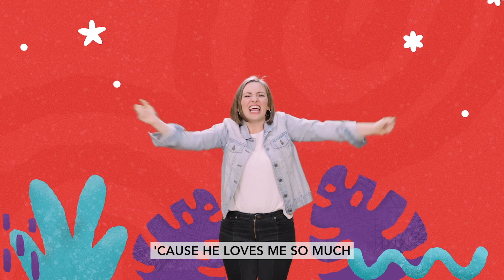February 18/19th LifeHouse Preschool Kids Bible Story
Today’s Bible Story: Jesus loves me and wants to help me.
The Centurion - Matthew 8:5-13
Memory Verse: “How Wide And Long And High And Deep Is The Love Of Christ.” Ephesians 3:18, NIV
Key Question: Who loves you?
Bottom Line: Jesus loves me.
Basic Truth: Jesus wants to be my friend forever.
Orange Curriculum, First Look
February, Week 3